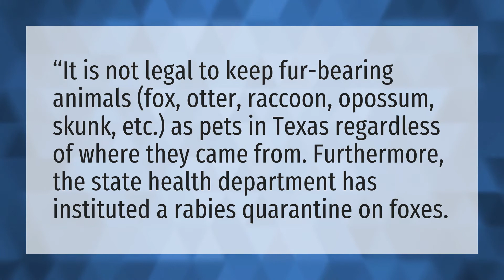Can you legally own a fox in Texas?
Exotic • Can you legally own a fox in Texas?